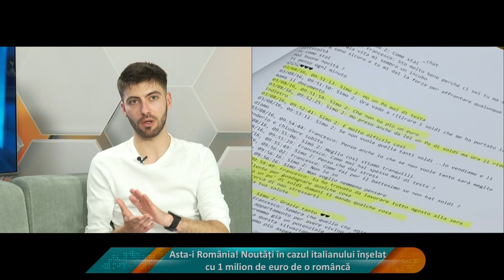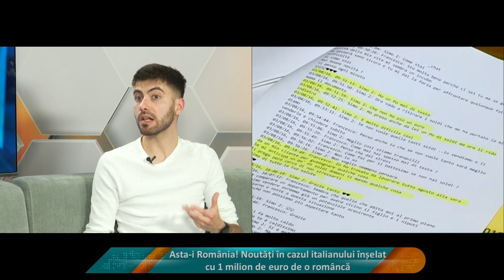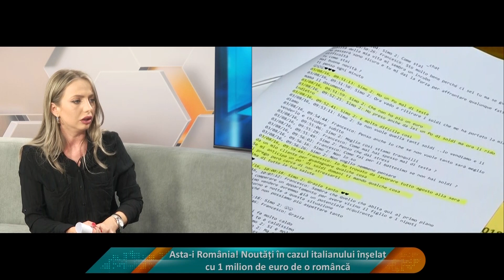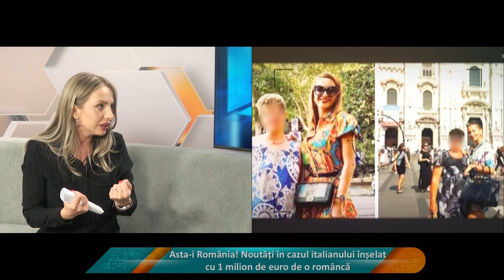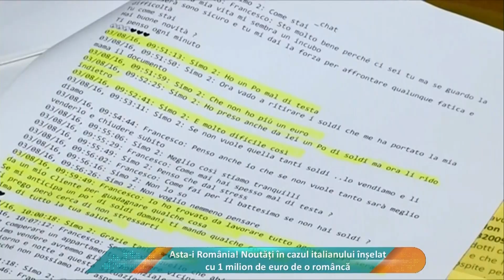Românca acuzată că i-a furat 1.000.000 € unui Italian, trimisă în JUDECATĂ. Ce avere fabuloasă are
Caz unic în România! Ce se întâmplă în aceste momente cu Francesco Thiella, omul de afaceri italian care o acuză pe Simona Măgrăian de faptul că i-ar fi furat 1 milion de euro. Urmăriți, în această duminică, de la orele 14:30, o ediție specială „Asta-i România!”